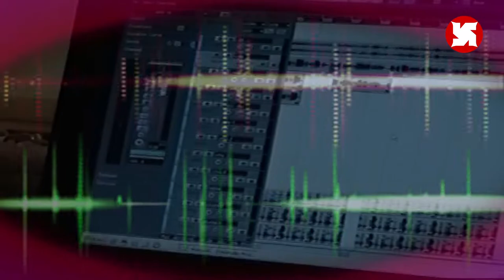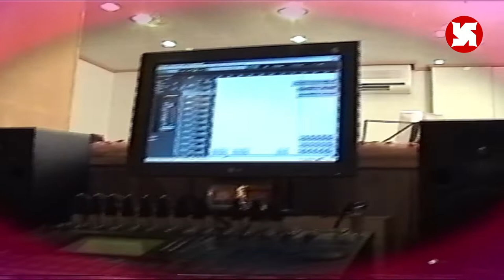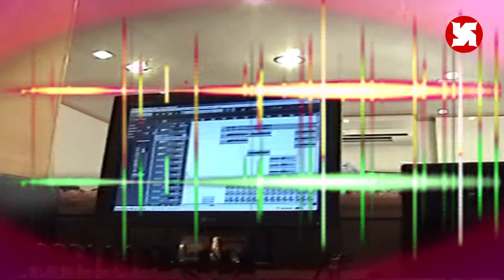KAR SAMJHOUTA JEEVAN SE I HINDI SONG I JASPAL SINGH I VASHNAV DEVA I HARVINDER MALIK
Song: KAAR SAMJHOUTA JEEVAN SE KYA KHOYA HAI KYA PAYA HAI
Singer: JASPAL SINGH
Lyrics: HUQAM SINGH RANA